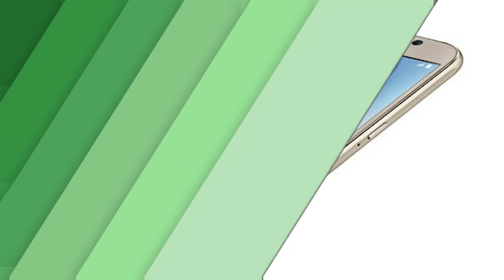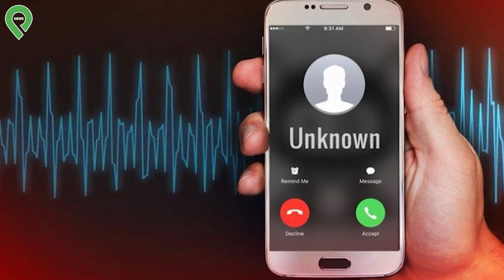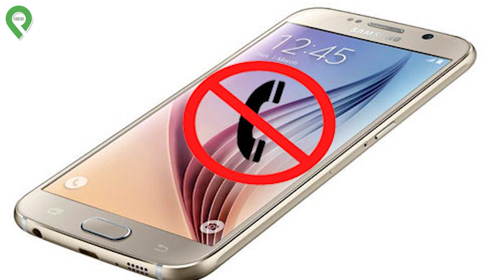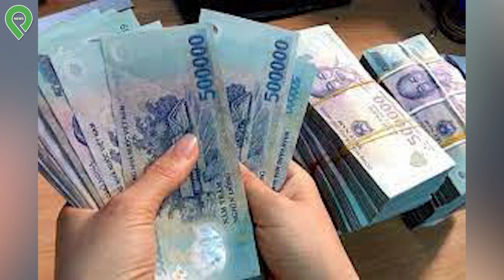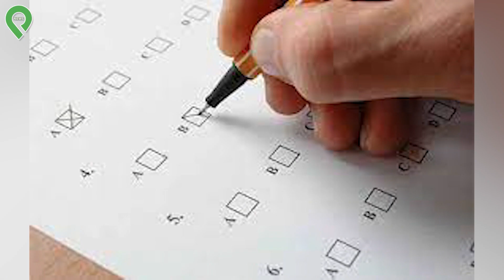Hung_Thủ "Xử" Chủ Nợ Rồi Phi T-an-g Dưới Cống, Hành Trình Phá Án 2022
Ớn Lạnh Hung_Thủ "Xử" Chủ Nợ Rồi Phi T-an-g Dưới Cống, Hành Trình Phá Án 2022